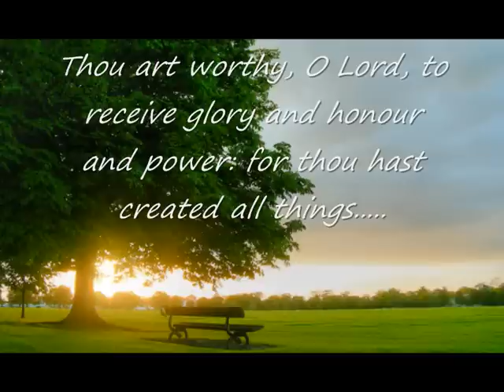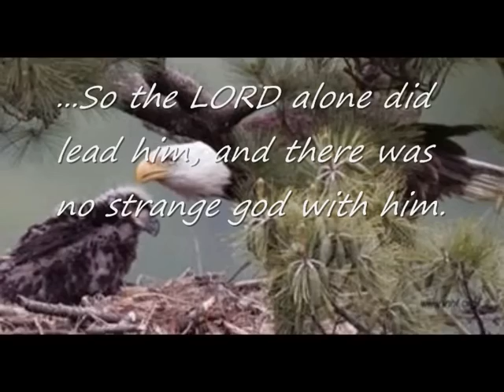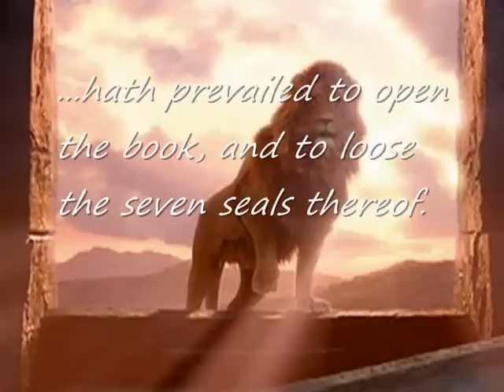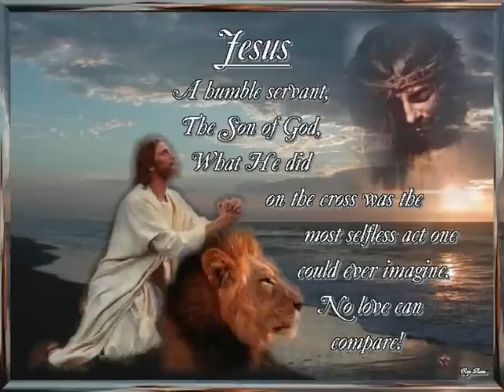As The Deer Panteth For The Water - Instrumental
That is my first upload in the fresh year 2013. I know its not perfect, as there are some mistakes while playing. But you know, MEN are not perfect, but GOD is. I don't want to be a perfectionist anymore, because I know that god just works through the weak and imperfect things. For Paul said "when I am weak, then am I strong" (2.Cor.12). I am so grateful that God gave me this gift to serve him with my music, this is the way how I can show him my love, my obidience and my gratefulness for his amazing grace. Hopefully, this video will bless many and remind us all that Jeshua made the greatest of all sacrifices and will return soon. He is the King, the creator of this world, all honor to him!